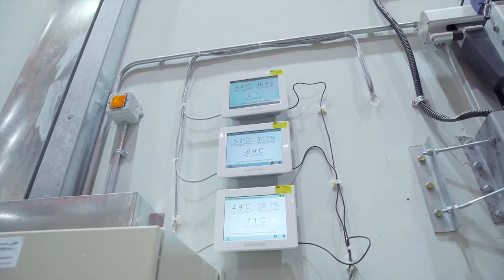City Pharmacy at Arab Health 2022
City Pharmacy Co. is the leading pharmaceutical, healthcare and medical equipment distributor in the United Arab Emirates.

Established in 1967 by Dr. Abdulrahman Almahmeed, City Pharmacy Co. has dedicated itself to the advancement of Pharmaceutical & Health Care services in UAE. Today, City Pharmacy Co. has proved beyond doubt that it has the resources, facilities, skills and vision leading towards the realization of this goal.